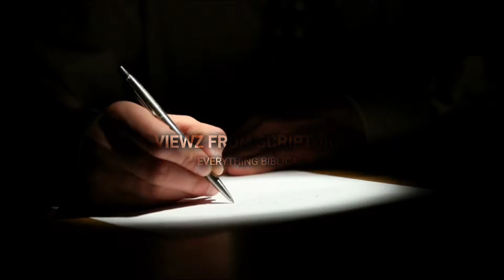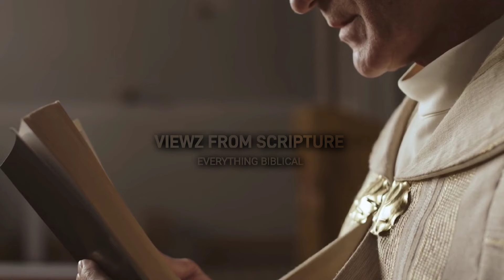The Pope Was Not Expecting This From Gino Jennings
The Pope Was Not Expecting This From Gino Jennings - He Lost His Cool!

In this powerful sermon, Gino Jennings exposes the troubling history within the Catholic Church. Jennings fearlessly highlights systemic issues, urging accountability and reform. His commitment to truth and transparency resonates deeply, shedding light on controversies that demand attention. Watch to understand the need for open dialogue and reform in religious institutions.